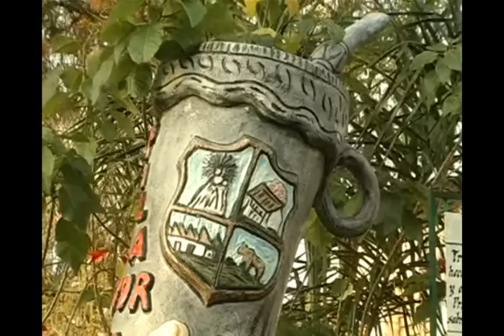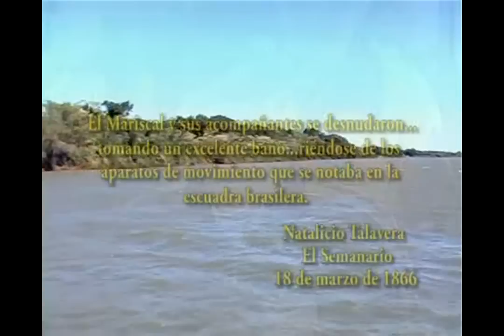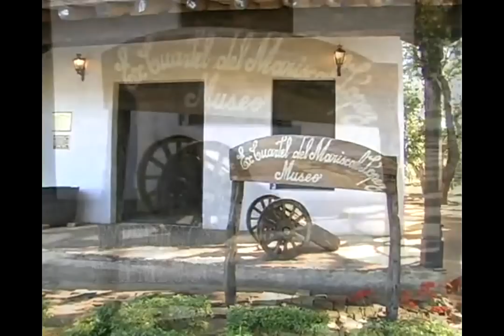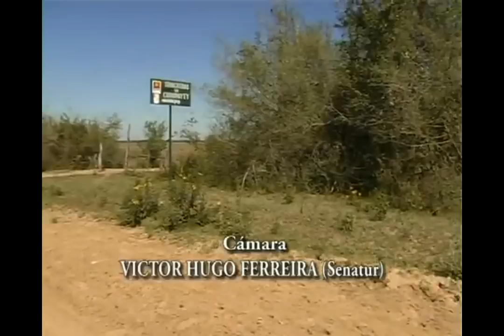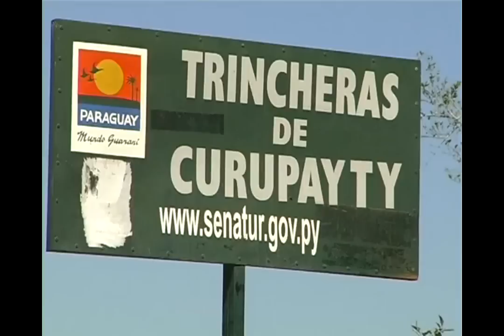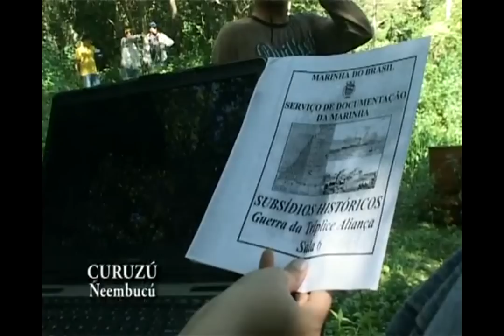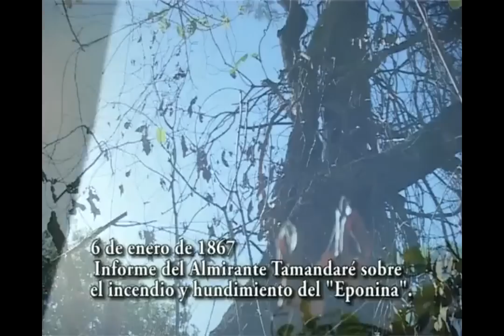Los Campos de Batalla - La Guerra del Paraguay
Manuel Cuenca recorre los campos donde se desarrollaron las mas importantes y grandes batallas de la Guerra de la Triple Alianza en el Departamento de Ñeembucu.
Este material recoge imágenes, historias y anécdotas de los sitios en donde el Pueblo Paraguayo peleo con singular bravura!